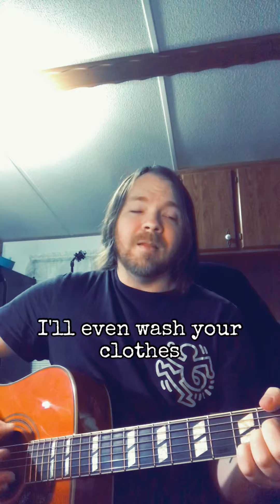“Candy” Paulo Nutini - Justin Lee Harris Acoustic Cover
Candy” by Paolo Nutini. Hope you dig this one!